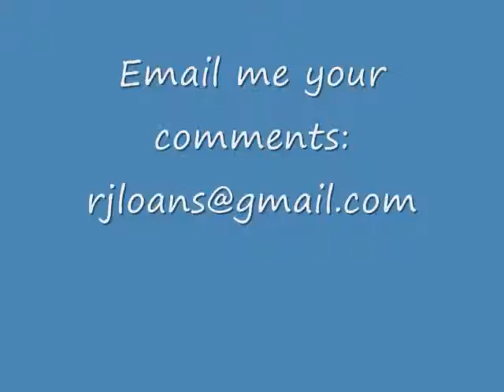Review Appraisals.wmv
What are Review Appraisals? RJLOANS.com explains the process and how it may effect your pricing and loan product